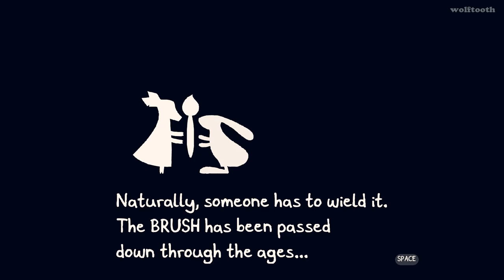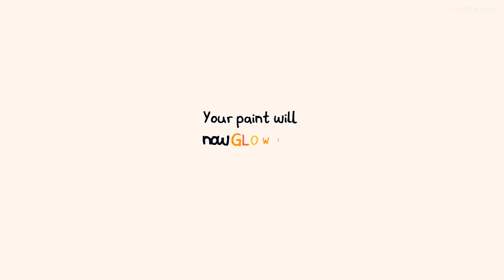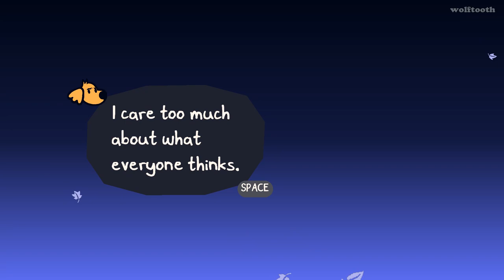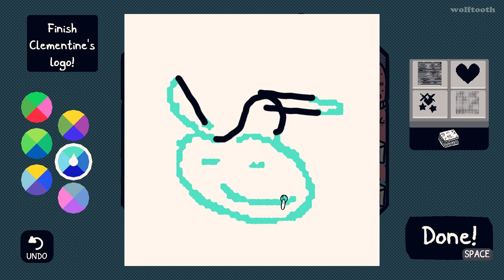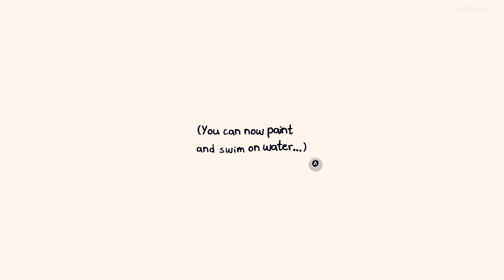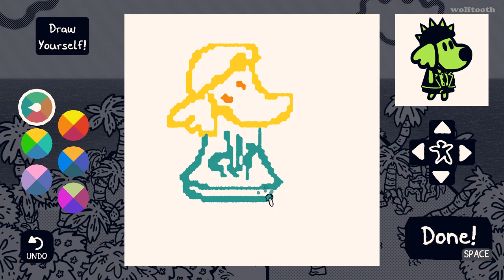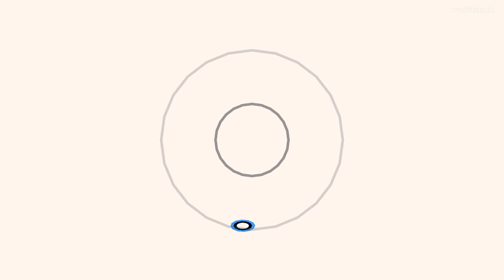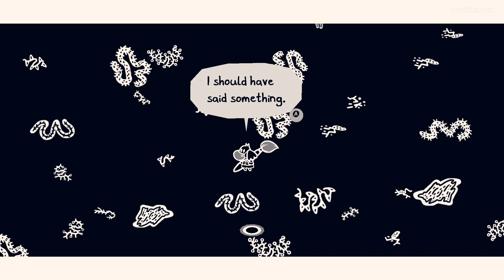Chicory A Colorful Tale - Full Gameplay & Ending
00:00:00  Chapter  1
00:21:34  Chapter  2
01:21:57  Chapter  3
01:50:19  Chapter  4
02:42:51  Chapter  5
02:55:50  Chapter  6
03:28:36   Chapter  7
03:56:22   Chapter  8
04:30:27   Chapter  9
04:57:36   Chapter  10 Ending

A top-down adventure game in a coloring book world full of vibrant characters. Use painting powers to explore, solve puzzles, make friends, and draw on anything! From creators on Wandersong + Celeste.